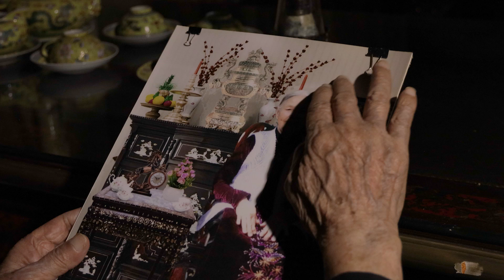TINH CHA - CAO VĂN PHÚ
LỜI CHO CHA
Nhiều nơi trên nẻo đường con đang đi qua,
Đều có dấu chân cha đi trước
Những điều con làm, cha đã làm được rất lâu
Hơn chín mươi nấc thang tuổi đời cha vẫn còn dạy học
Dạy cho Con thấu hiểu sự đời
Cha ơi!
Con nghĩ về cha từ thôi thúc lòng mình
Từ kính yêu và nể trọng,
Cha nhìn con yên lặng,
Và con nhìn thấy cả đất trời biển cả mênh mông!
Con trai Cao Văn Phú xin mượn ca khúc Tình cha của tác giả Ngọc Sơn để gửi gắm tất cả tình yêu thương vô bờ bến dành cho cha yêu kính của con!
Biên tập: KIM BÌNH
Camera: ALO HAO và TƯỜNG LÊ
Edit:  PHÙNG ANH